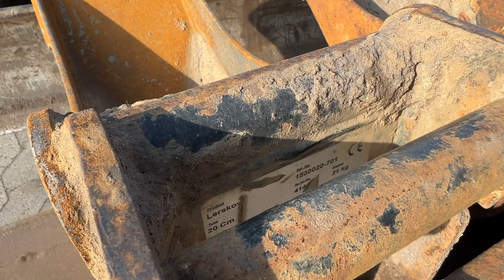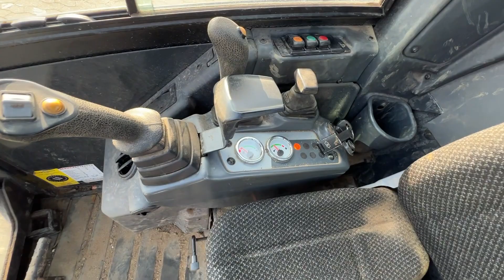Køb Minigraver Eurocomach 22SR på Klaravik